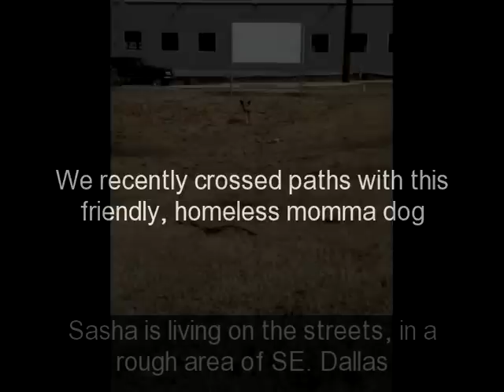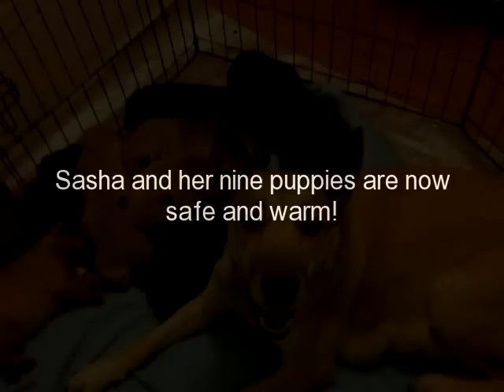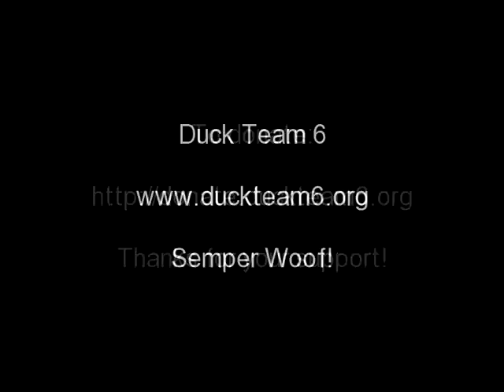The Rescue of Sasha and her Puppies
We recently found a friendly momma dog living on the rough streets of SE Dallas.  She had young puppies hidden far under a house so we rounded up our supplies and a foster home and sought out to rescue them on a cold, January day.  We were expecting a small litter but once we got under the house we found nine, fat and healthy puppies-momma dog Sasha is doing a great job with them!  We're guessing they were born around New Year's.  This entire family is now safe and warm in a loving foster home!